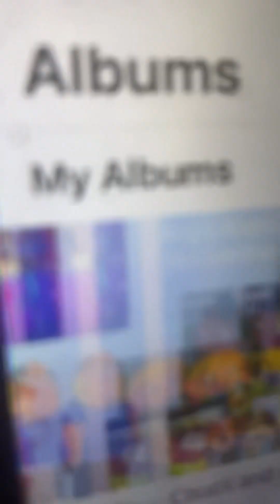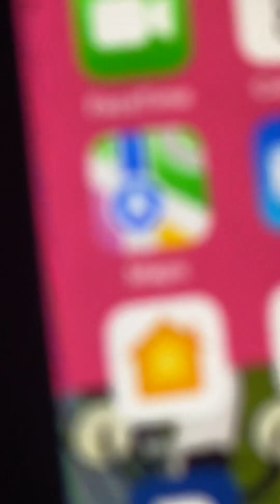Rex Pan part 14 - “What Made the Red Parrot!”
Cast
George Darling - Kristoff (Frozen)
Mary Darling - Anna (Frozen)
John Darling - Cooper (Plum Landing)
Michael Darling - Arnold (Hey Arnold!)
Wendy Darling - Lucita Sky (Hero Elementary)
Nana - Cera (The Land Before Time)
Peter Pan - Rex (We’re Back! A Dinosaur’s Story)
Tinker Bell - Amy Rose (Sonic the Hedgehog)
Mr Smee - Lord Farquaad (Shrek)
Captain Hook - Grover (The Bob’s Burgers Movie)
The Crocodile - Ozzy (with Strut as an Extra; The Land Before Time)
Slightly the Fox Lostboy - Littlefoot (The Land Before Time)
Cubby the Bear Lostboy - Barry (Kiff)
The Twin Raccoon Lostboys - Dipper (Gravity Falls) and Russell (Up)
Nibbs the Rabbit Lostboy - Coop Burtonburger (Kid vs Kat)
Tootles the Skunk Lostboy - Chomper (The Land Before Time)
Mermaids - Princess Jasmine, (Aladdin) Anastasia, Elsa (Frozen) and Belle (Beauty and the Beast)
Tiger Lily - Elsa (We’re Back! A Dinosaur’s Story)
Indian Chief - Iago (Aladdin)